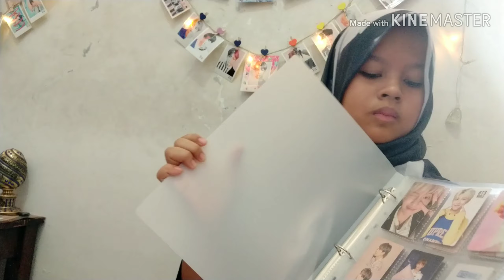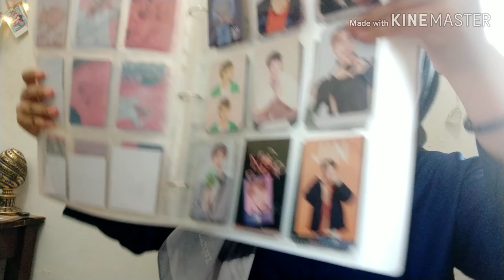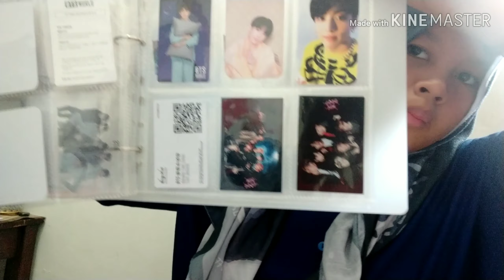{unboxing} tempat photo card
ㅡ don' forget like, komen't, share and subsribe

byeee next video